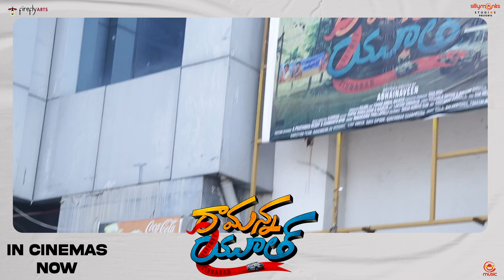Ramanna Youth Public Response | Abhai Naveen | Silly Monks Studios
Watch RamannaYouth Movie Public Response.

Ramanna Youth Movie *ing Abhai Naveen , vishnu oi, Aneel Geela, Thagubothu Ramesh, Srikanth Iyengar, Bunny Abiraan, Jagan Yogiraj & Others. Directed by Abhai Naveen, Music composed by Kamran.

Movie Credits:
Banner: Firefly Arts
Silly Monks Studios Presents

Casting: Abhai Naveen, Vishnu Oi, Anil Geela, Amulya Reddy, Thagubothu Ramesh
Srikanth Iyengar, Jabardasth Rohini, Jagan Yogiraj, Bunny Abiraan, Anji Valguman, Manoj Muthyam, Yadama Raju, Vidyasagar Karampuri, Sai Mahesh, Bhaskar Manyam, Venu Polsani, Vishvendar Reddy, Anand Chakrapani, Dhanalakshmi, Mallesh Balsat

Crew :
Screenplay & Direction : Abhai Naveen
Producer: AAR
Co-Producer: Shiva MSK
Story: Abhai Naveen, Bhavani Naveen
Cinematography: Fahad Abdul Majeed
Editor: Rupak Ronaldsan, Abhai Naveen
Sound Design:  Nagarjuna Thallapalli
Lyrics: Kasarla Shyam, Niklesh Sunkoji
Colorist : Sivakumar BVR ( Sri Sarathi studios)
Art Director: Lakshmi Sindhuja
Costume Designer: Ashwanth Byri, k.Prathibha Reddy
Production Manager: Swarna
Publicity: Mayabazar Designs
VFX: Npost(Navenderr)
Mix Santhosh Vodnala(V Sound Studios)
Pro: G S K Media
Audio on Silly Monks Music

Direction Team : Navenderr, Sv. Vesshnu, Ajay Ameer, Dayakar, Vijay, Surender Ghanamaina, Balu, Preethi, Mora